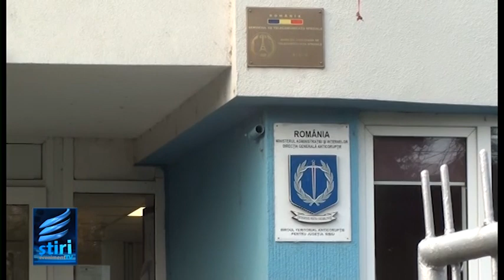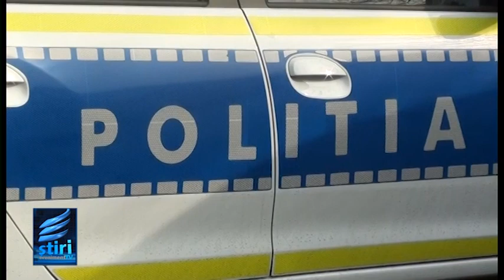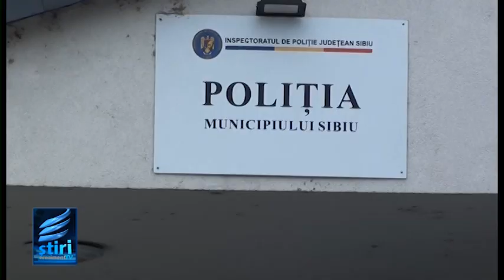STIRILE EVENIMENT TV VINERI 24 FEBRUARIE 2023